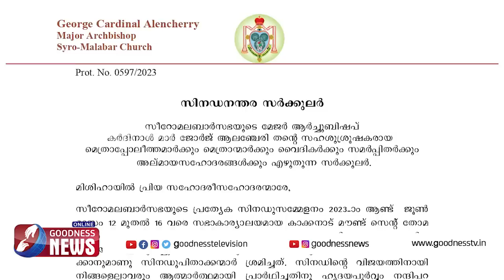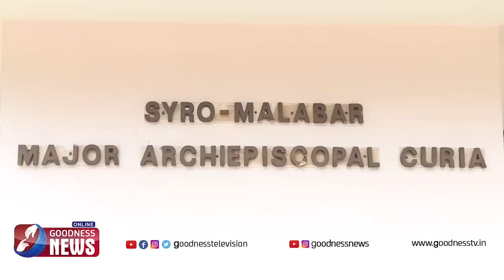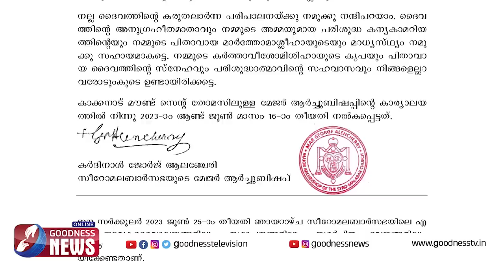എറണാകുളം അങ്കമാലി അതിരൂപതക്ക് പുതിയ ബിഷപ്പ്ERNAKULAM ANGAMALY|SYRO MALABAR|BISHOP|SYNOD|GOODNESS TV